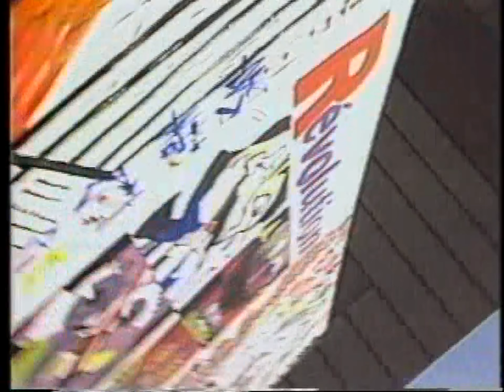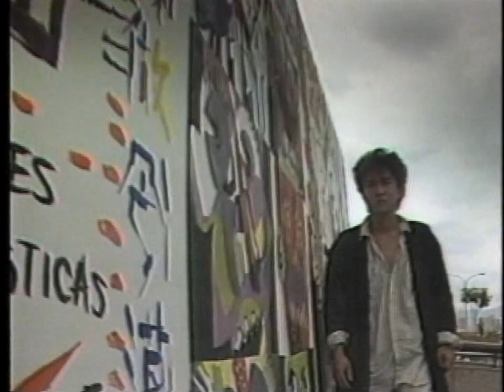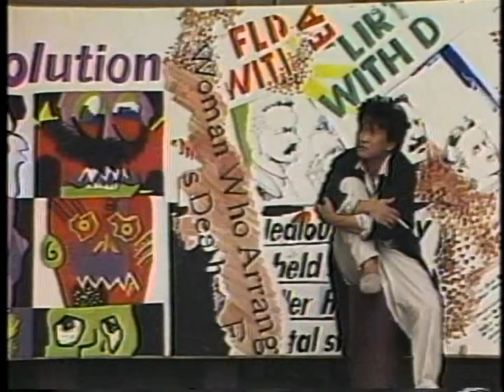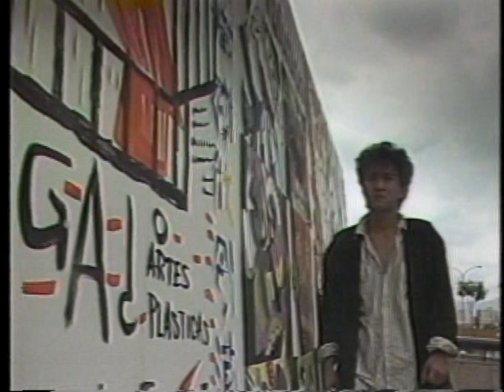曲祐良【心裡龍】｜Coden Official MV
作詞:陳克華    作曲:陳復明

愛　算得了甚麼　終是淡淡地生活
命運它不曾開口要我　我卻在風中撒落　只在雨中沉默

心裡的龍　飛越人生角落　心裡的龍
日夜翻騰折磨　心在催我
衝破命運囚籠　心在催我
換回昔日光榮　換回心裡的龍

風　風進入了我　一陣帶走溫柔
剎那間　繁華變作冷漠
多少無言的承諾　多少無悔的抉擇

衝破命運囚籠　心在催我　換回昔日光榮